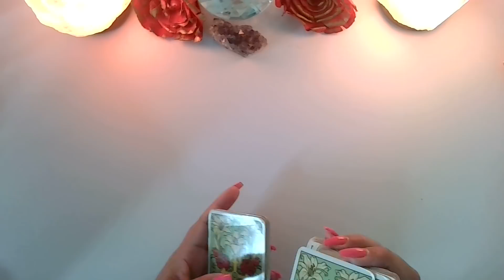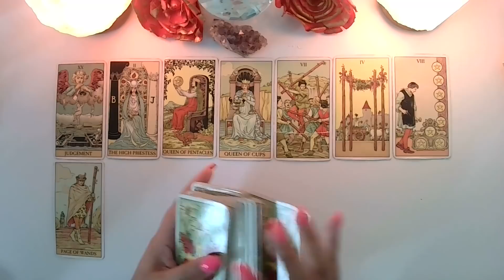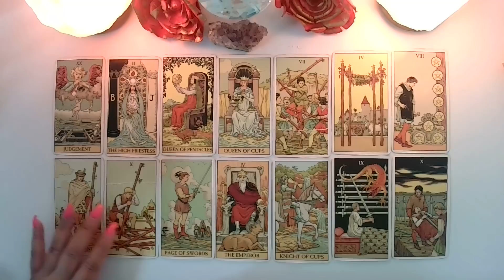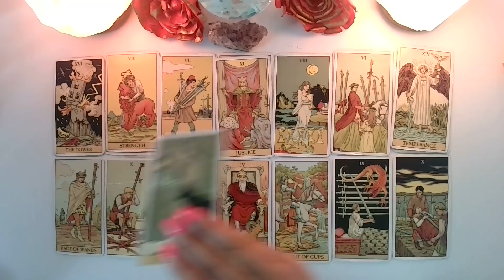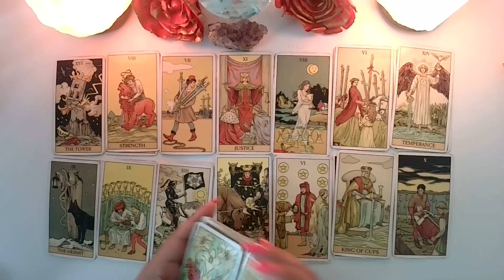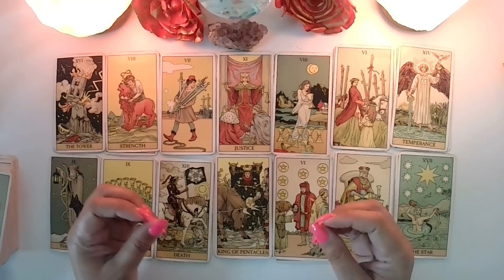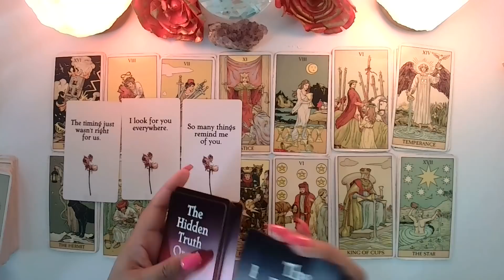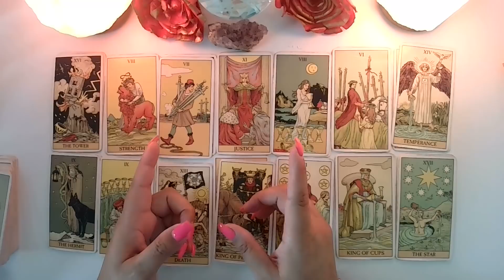ACUARIO ♒️-😍🥰TE AMA Y YA NO QUIERE HACERTE SUFRIR, TOMA UNA DECISIÓN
LECTURA EXTENDIDA:

ACUARIO ♒️ || EXTENDIDA || ❤️❤️SOLUCIONARÉ TODO POR TI, TE AMO.